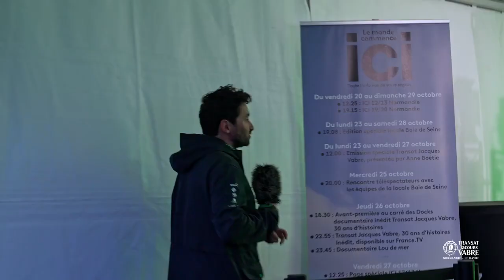Transat Jacques Vabre Normandie Le Havre 2023 : 𝐃𝐨𝐮𝐛𝐥𝐞 𝐞𝐱𝐩𝐫𝐞𝐬𝐬𝐨 I Grigri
Notre duo Double Expresso prend la température des skippers sur les pontons… Diagnostic ? Ils sont chauds chauds ! Let’s go

Pour sa 16ème édition, la Transat Jacques Vabre Normandie Le Havre met de nouveau le cap sur la Martinique ! La baie de Fort-de-France accueillera l’arrivée de la transatlantique en duo la plus longue et la plus exigeante, avec la promesse d’un joli spectacle.